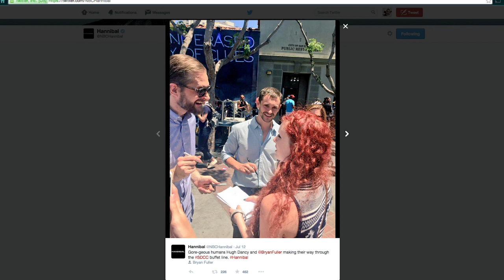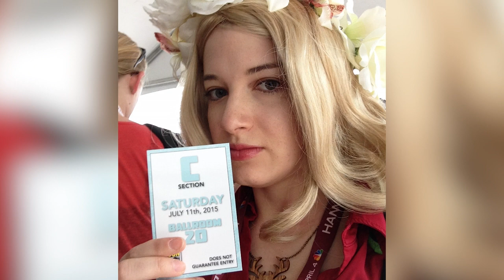EXCLUSIVE Clip from Hannibal Season 3's "Avid Fannibals" Featurette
This awesome featurette dives into the strong women of Hannibal as well as the incredible response from the show's female audience.

Hannibal, Season 3 comes out on DVD and Blu-Ray on Tuesday, December 8, 2015.